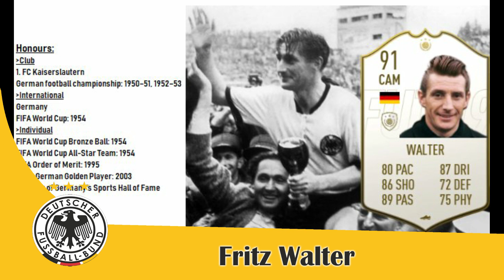😱Fritz Walter:La leyenda del fútbol que lideró a Alemania a la victoria en el ❗️ Milagro de Berna ❗️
Fritz Walter es una leyenda del fútbol que inspiró a toda una nación. Como capitán de la selección alemana, lideró al equipo a una de las victorias más impresionantes en la historia del deporte: el Milagro de Berna. En este video, descubrirás cómo Fritz Walter se convirtió en uno de los mejores jugadores de fútbol de Alemania de todos los tiempos y cómo logró superar las adversidades para convertirse en el héroe nacional que todos recordamos hoy. A través de imágenes históricas y entrevistas exclusivas, exploraremos la vida y el legado de Fritz Walter, así como su increíble impacto en el fútbol alemán y mundial. Si eres un fanático del fútbol, no puedes perderte este homenaje a uno de los más grandes jugadores de la historia. ¡No te lo pierdas!